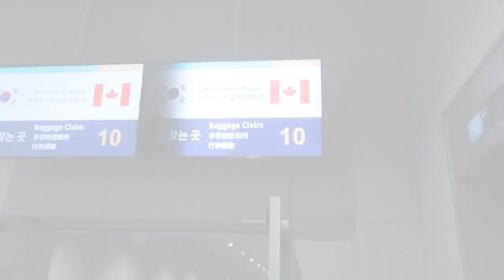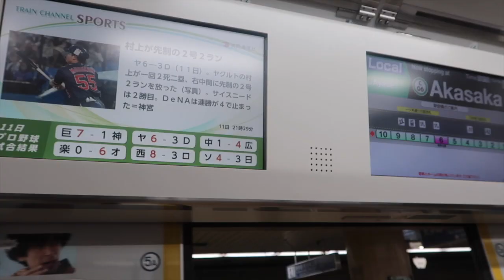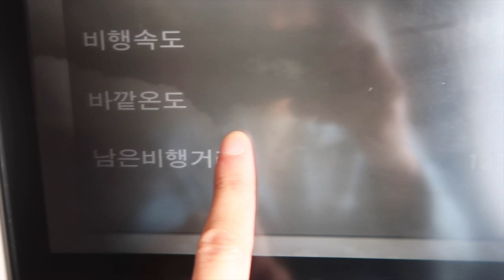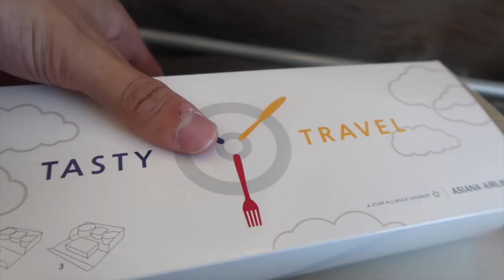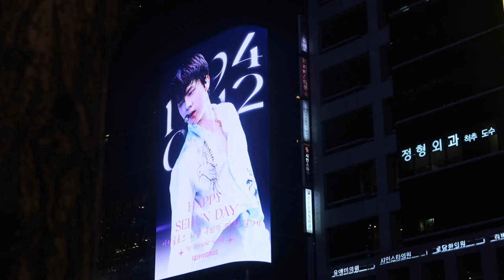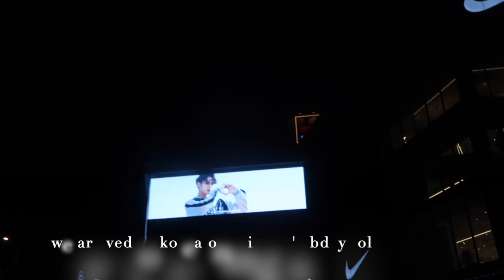JAPAN DAY 7 VLOG - Going back to Seoul!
tbh this day was quite a stressful day so I didn't vlog much hahaha. But we essentially went back to Seoul and it was quite a process so we ended the day with walking around Hongdae and shopping. We also saw some birthday ads! I regret not buying a phone case lol